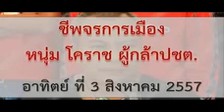ชีพจรการเมือง หนุ่มโคราช 2 _นปช. อียู 3 ส.ค. 2557